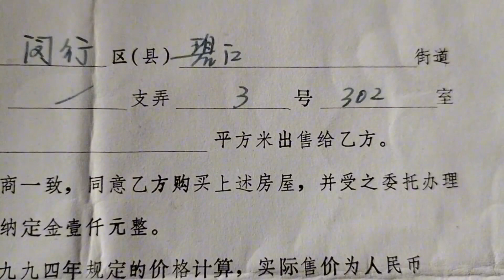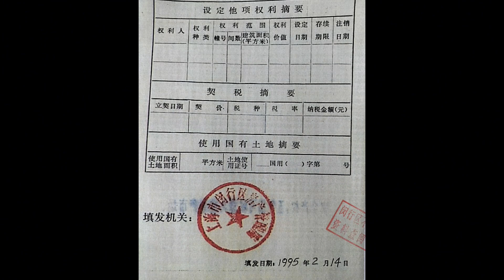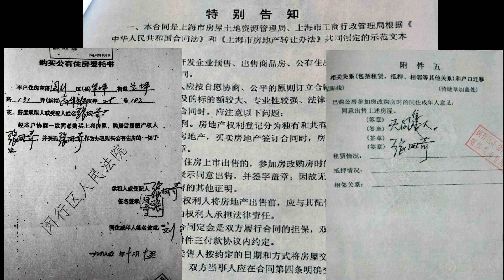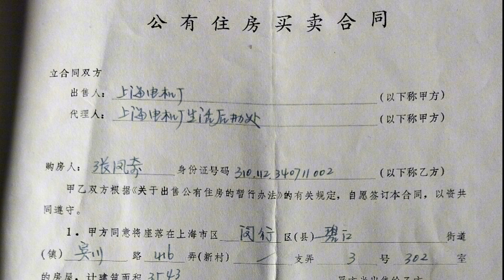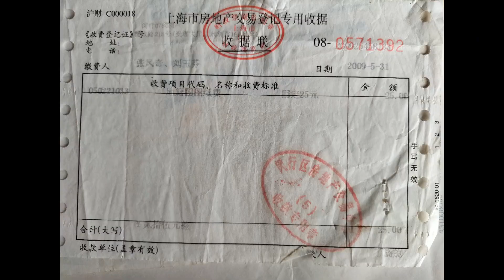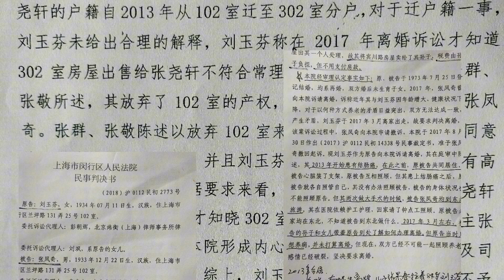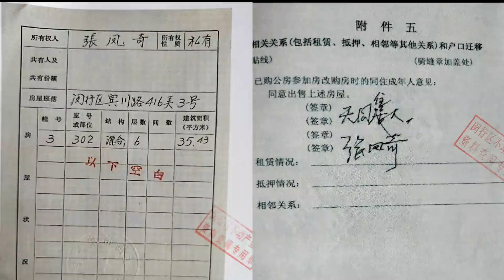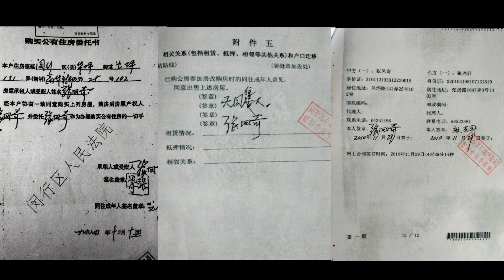90刘玉芬还原爷爷把已购公有住房卖给嫡孙，一份“证明”泄露天机